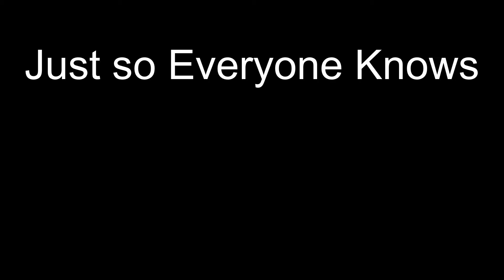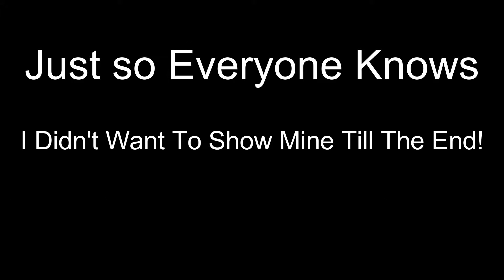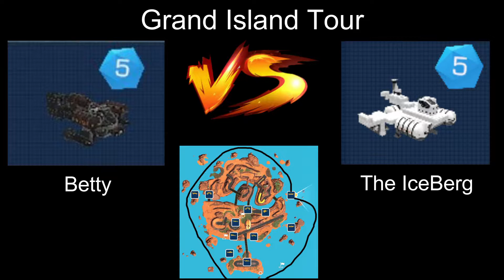The ULTIMATE Build a Boat Challenge in Trailmakers!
In this Video we built and competed our boats that we made, we had three races which consisted of one drag race, three laps around a mountain, and one around the Huge Trailmakers Race Island! Stay to the End of the Video to find out who won this challenge!

If you did Enjoy This Video and Want to Watch more, Make Sure to Subscribe and Turn on Post Notifications, So You Don't Miss another Trailamkers, and more Video Coming in the Future!!

Everyone have an amazing rest of your day wherever you are night, afternoon or morning!